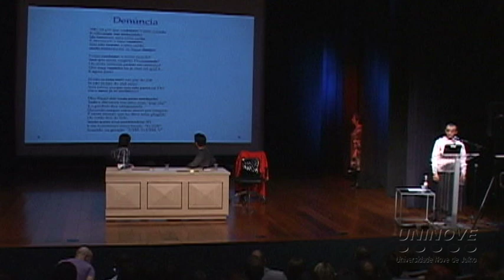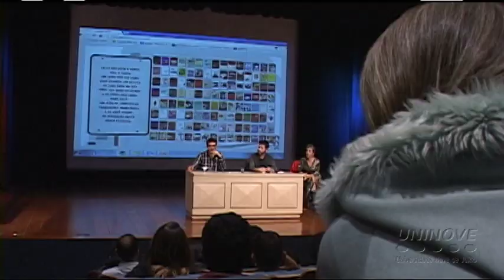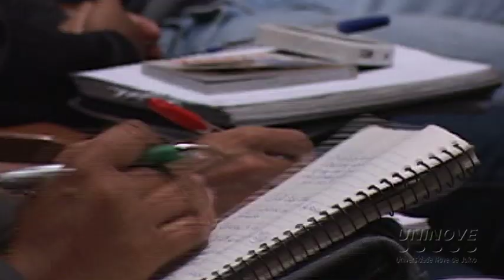Premiação do Concurso Literário Blog Sarau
A premiação do concurso literário do blog Sarau aconteceu na unidade Memorial e premiou os alunos nas categorias poema, crônica, tradução e conto . O encontro ainda recebeu dois jovens escitores de contos e microcontos.